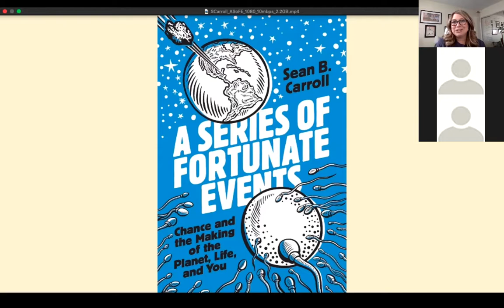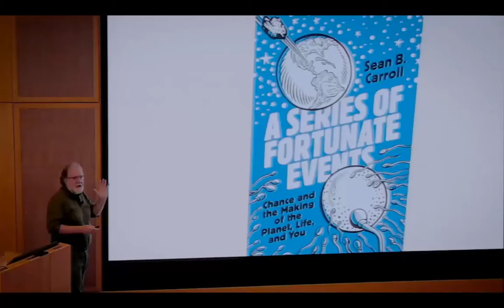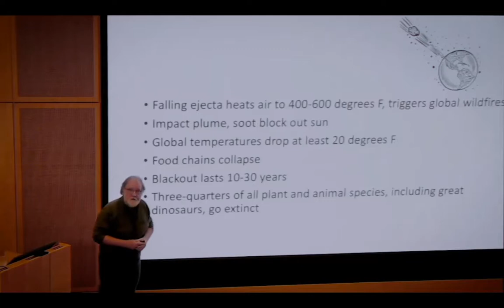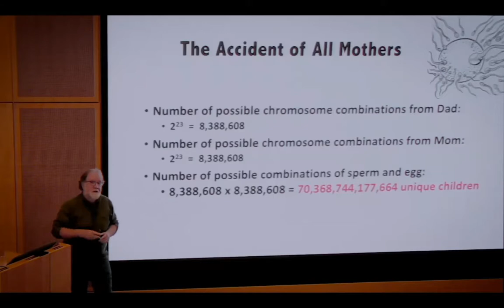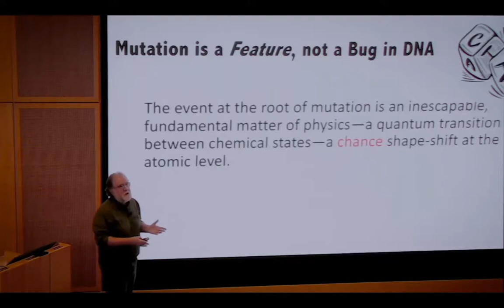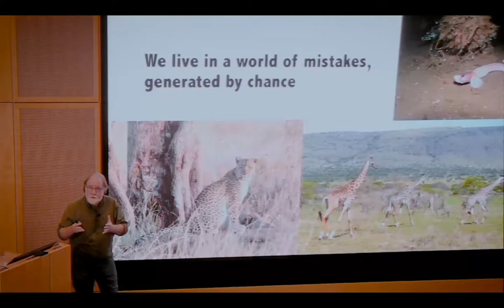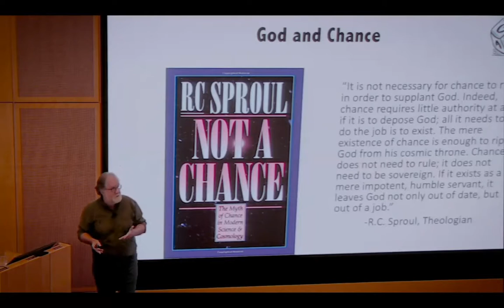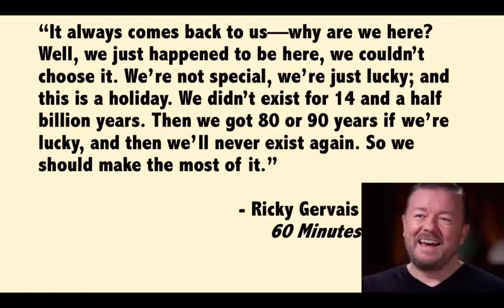NABT Presents: Sean B. Carroll & "A Series of Fortunate Events"